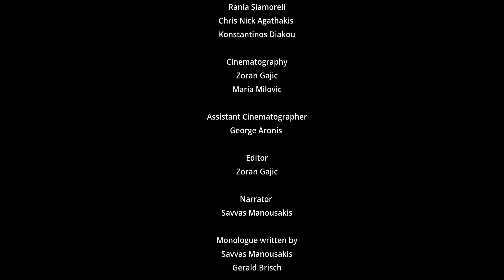Aegean Gastronomy 2021 | Andreas Dermatis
They say memory lies within the senses. Smell, flavor and texture represent all the core heritage of our historic region. In this year's European Young Chef Award Contest, Andreas Dermatis will represent the South Aegean region and his island, Rhodes, with the recipe 'Lakani'. Good luck Andreas!